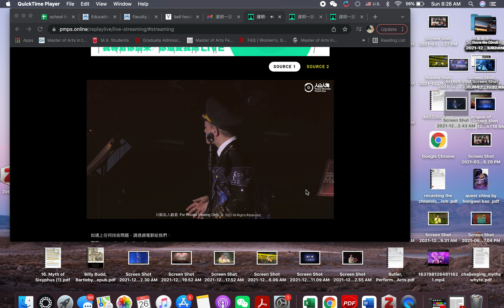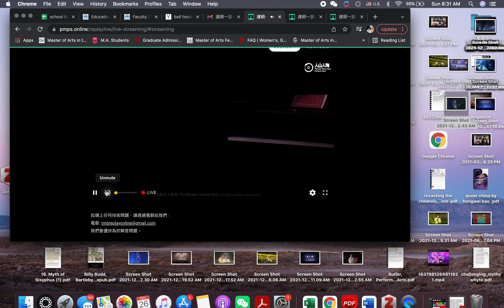情探-达明一派